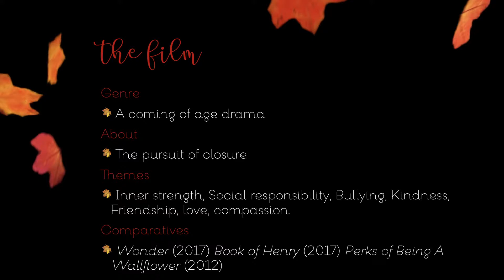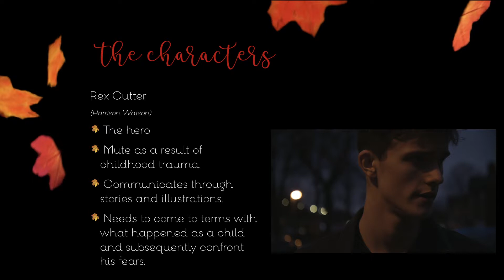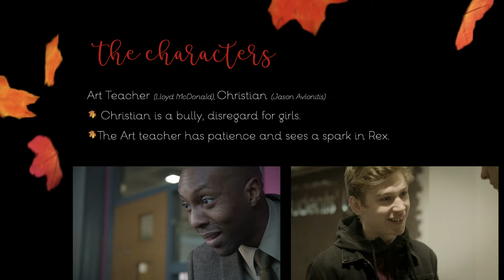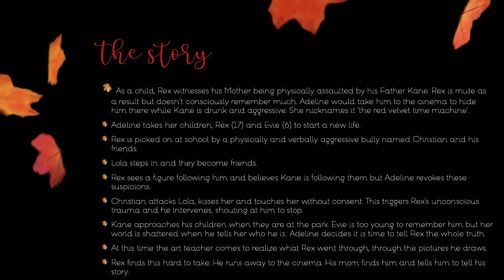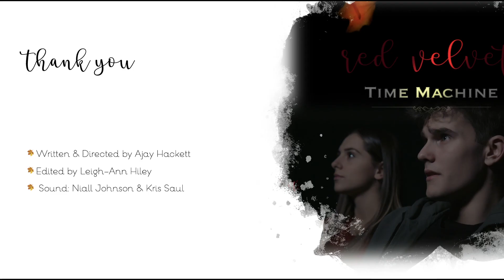RVTM Pitch AJay Hackett